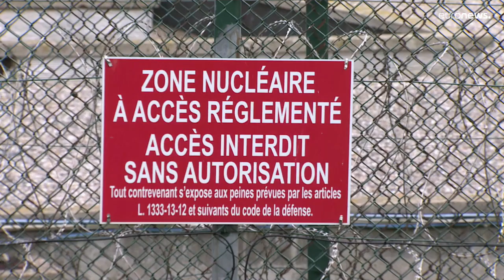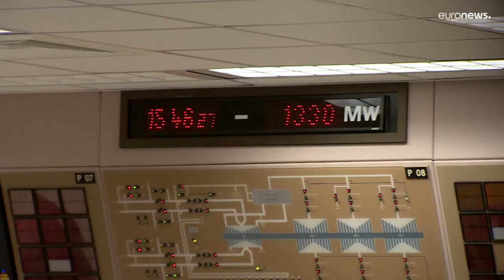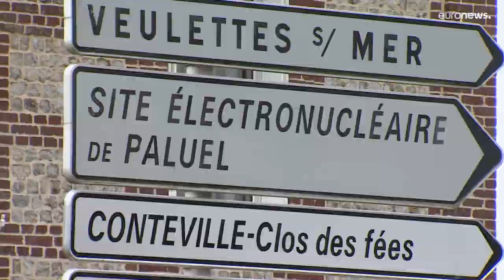France's ageing nuclear fleet paints bleak picture for coming winter and near future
France has 56 reactors, the most out of any European country.